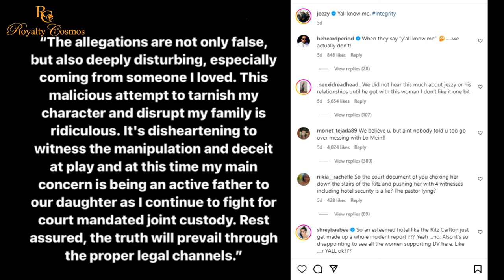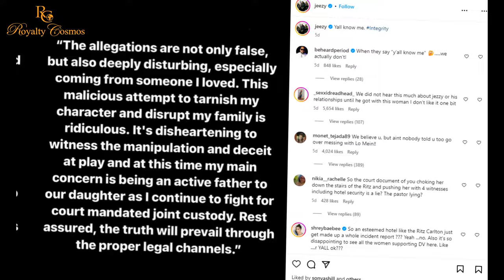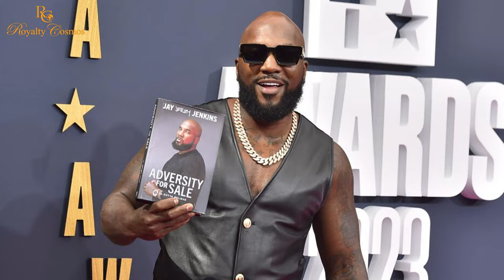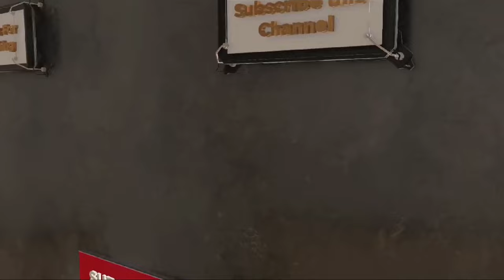Jeezy Refutes Allegations Of Child Neglect And DV In Divorce Case With Ex-wife Jeannie Mai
jeezy fights back against Dome$tic V allegations In Divorce Drama With jeanniemai

00:00 Introduction
00:32 Latest update on Jeezy and Jeannie Mai Divorce case
00:53 Channel ibntr & subscribe
01:16 Jeannie Mai files physical DV against Jeezy in ongoing Divorce case
01:54 Jeezy denies rcent allegations against him  in ongoing divorce saga
02:25 Evidence Jeannie Mai provided to back up DV allegations
02:49 Jeezy and Jeannie Mai Hotel incident allegation
03:13 The complexities of high profile divorce case
03:56 Jeannie Mai never gave the impression of a victim or did she?
04:13 Thorough investigation is required
04:57 Your thoughts on the allegations